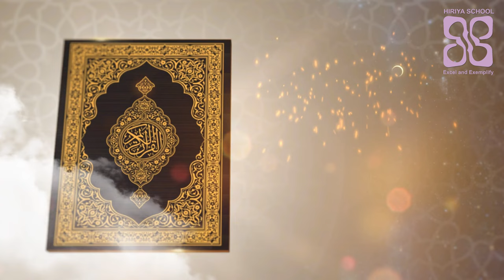Roadhaige bas 17